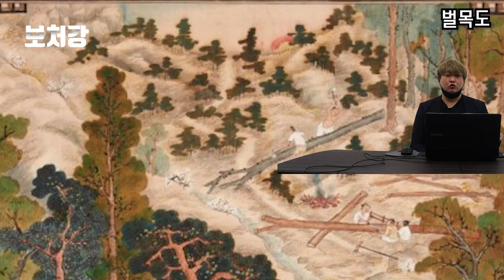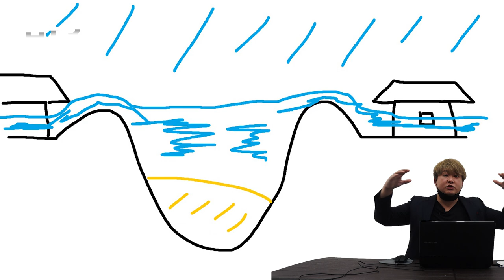이날이 없었다면 대한민국은 벌써 망했습니다 - 식목일 특집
영상 출처

백년전TV

KickFlip

아까이브

MBN News

KBS News

KBS 다큐

SEOUL Timelapse

채널A 뉴스

구글어스